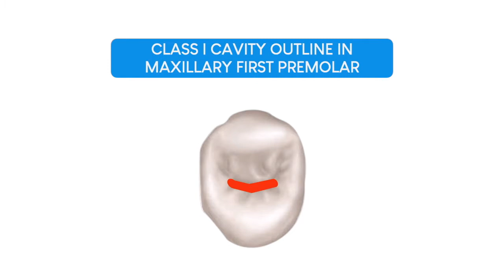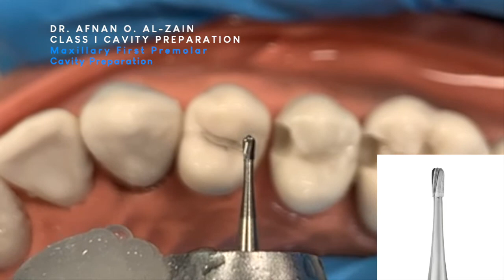Class I cavity preparation for composite - maxillary premolar #24 - Preclinical Opr - Arabic عربي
Class l cavity preparation for composite restoration on a mandibular first premolar #24 in Preclinical Operative Dentistry.

- To learn about class I occlusal cavity outlines for maxillary and mandibular premolar and molar plastic teeth in Preclinical Operative Dentistry, watch the video:

- To learn about class I cavity preparation concepts for amalgam restoration in a mandibular second molar #47 in Preclinical Operative Dentistry, watch the video:

- To learn about class l cavity preparation for composite restoration on a mandibular first molar #36 in Preclinical Operative Dentistry, watch the video:

- To learn about class l cavity preparation for composite restoration on a mandibular first molar #46 in Preclinical Operative Dentistry, watch the video:

- To learn about class l cavity preparation for composite restoration on a mandibular second premolar #35 in Preclinical Operative Dentistry, watch the video:

- To learn about class I cavity preparation for amalgam restoration in a maxillary first molar #16 in Preclinical Operative Dentistry, watch the video:

- To learn about how to use a dental explorer to check the smoothness of a cavity preparation & how to use a periodontal probe to check the cavity preparation depth, watch the video:

00:00 – Introduction
00:14 – Title: Class I cavity preparation for a maxillary first premolar
00:19 – Class I cavity outline for a maxillary first premolar
00:33 – Drawing the outline
00:57 – Cavity preparation
02:24 – Cavity evaluation